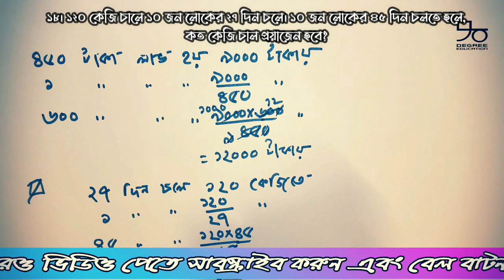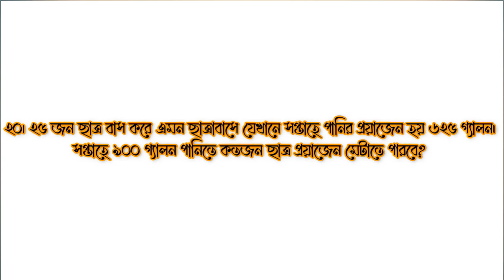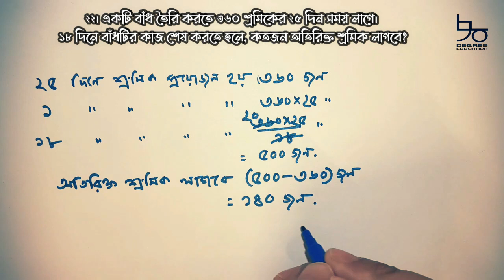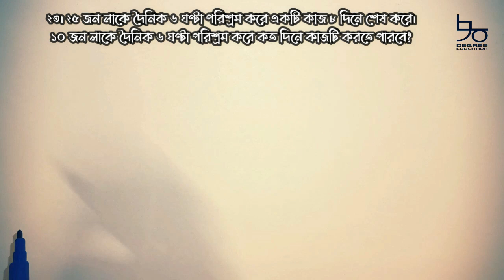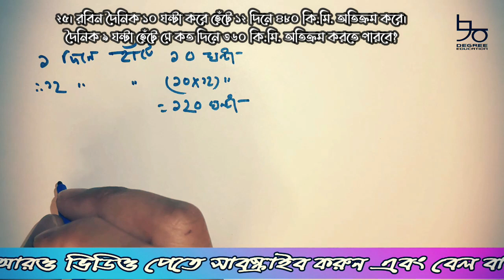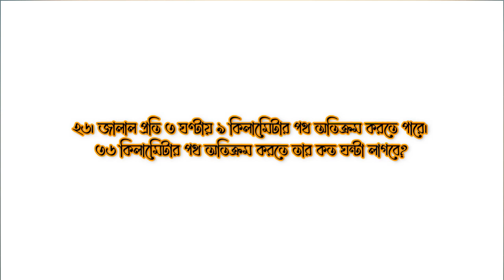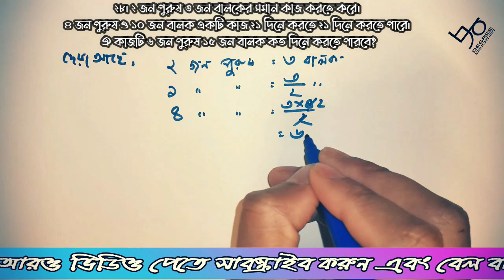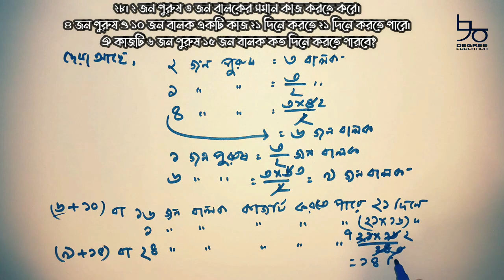ষষ্ঠ শ্রেণির গণিত ২.৩ সমাধান | ঐকিক নিয়ম | Class 6 math 2.3 solution | Unitary Method || Muhib Hasan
Content: Class 6 Math Chapter 2.3

৬ষ্ঠ শ্রেণীর গণিত ২.৩ এর সমাধান দেয়া হয়েছে আজকের ভিডিওতে। ঐকিকে নিয়ম সকল ধরনের সমস্যার সমাধান রয়েছে ভিডিওটিতে। ভিডীওটি ৫ম শ্রেণী থেকে শুরু করে বিসিএস ও চাকরির  নিয়োগ পর্যন্ত সকল স্তরের জন্য গুরুত্বপূর্ণ।